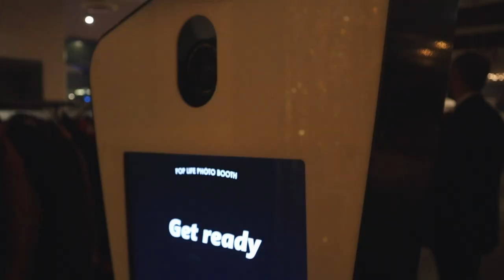Spencer Stuart Holiday Celebration (STUDIO BOOTH)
A wonderful Christmas time at the Fairmont for this celebration. They really knew how to party! 🎉🎊

Date: 12/07/22
Rental: STUDIO Booth

BOOTH RENTALS:
360 Booth: